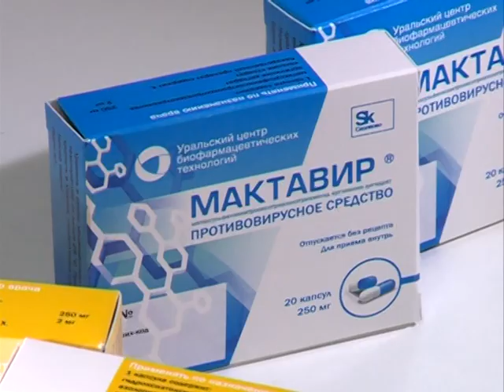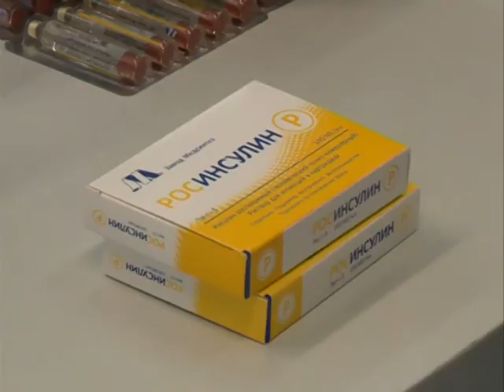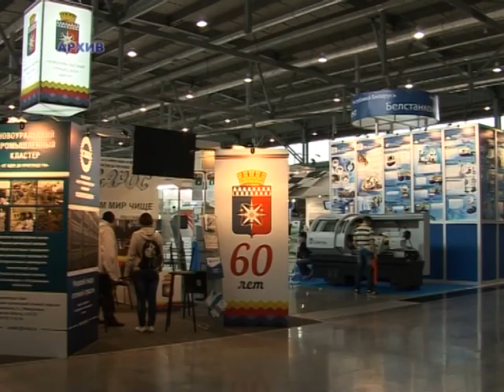"Курсив" от 10 февраля 2015 г.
Официальный визит губернатора Свердловской области  Евгения Куйвашева в Новоуральск.